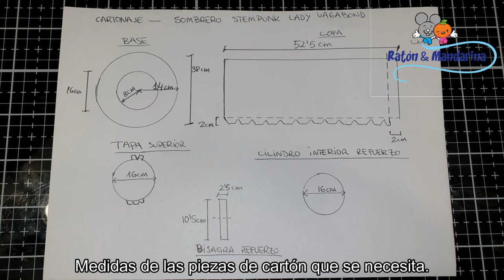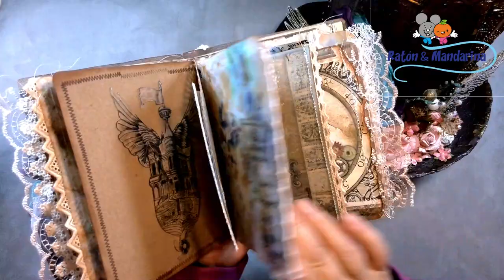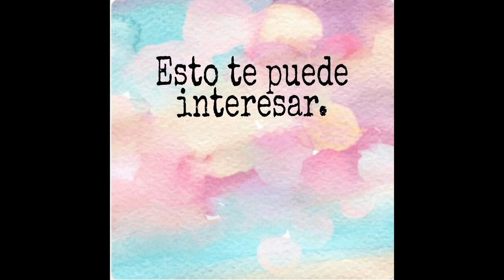Steampunk Hat Lady Vagabond. Cartonaje y MixMedia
Hola !! Soy Nuria de Ratón y Mandarina y hoy te traigo un súper proyectazo.
Se trata de un Sombrero estilo Steampunk con un montón de técnicas de Mix Media, construido desde cero con cartón.
Este sombrero va a juego con el Junk Journal que os presente hace unos dias y que hice con la colección Lady Vagabond de Stamperia.
El Junk Journal se escode en el interior del sombrero, en un compartimento secreto …
Sin duda uno de los proyectos que mas he disfrutado.
Me acompañas ?.

Si tienes cualquier duda no dudes en contactar conmigo.